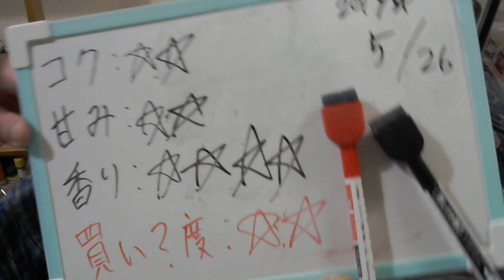酒好きな元新潟人の飲酒動画 part1658 ヤッホーブルーイング 僕ビール 君ビール 流星レイディオ【地ビール】 【生ビール】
甘み：★★
香り：★★★★
買い？度：★★

Twitter⇒@yukkituikyasu